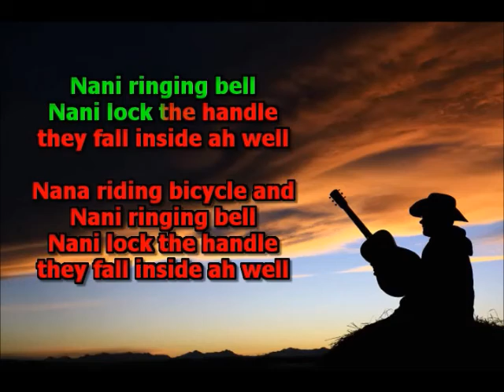THE FUTURE LOCAL KARAOKE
NANI NANA[SUNDER POPO]